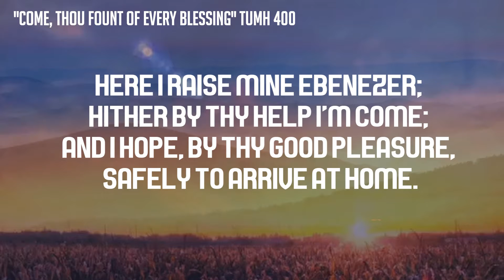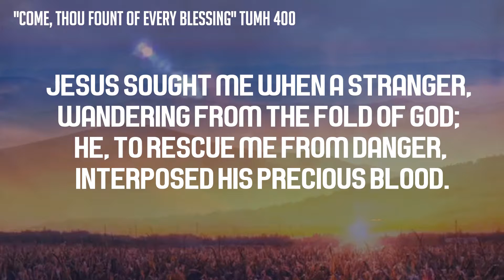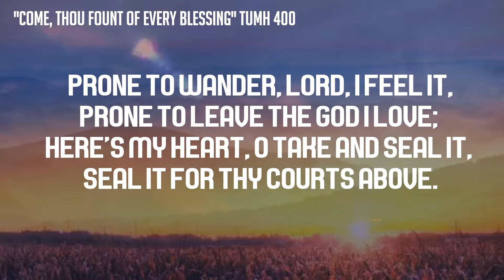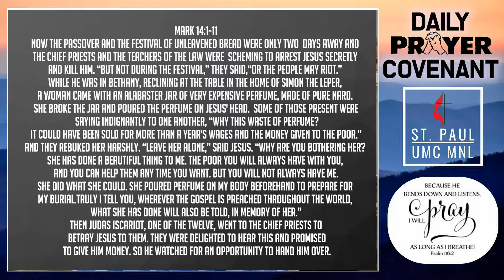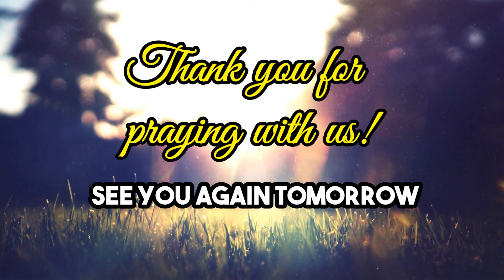PRAYER COVENANT 03 22 2021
Prayer Covenant
Monday , March 22, 2021
Speaker: Dr. Pete Napil
Devotional Passage: Mark 14:1-11